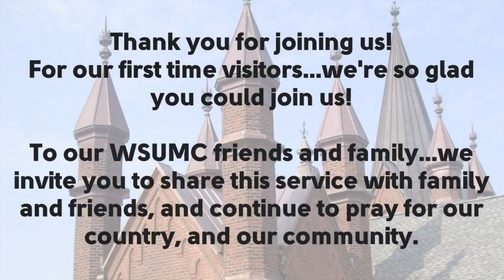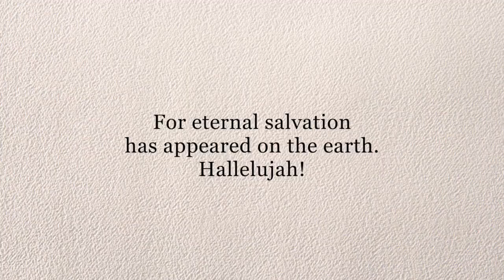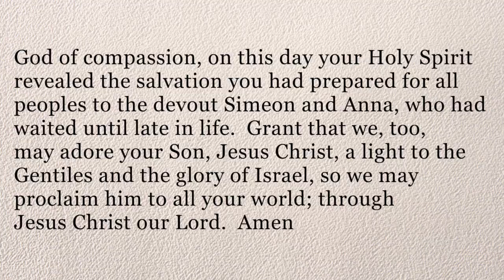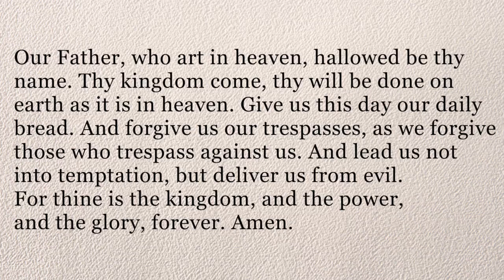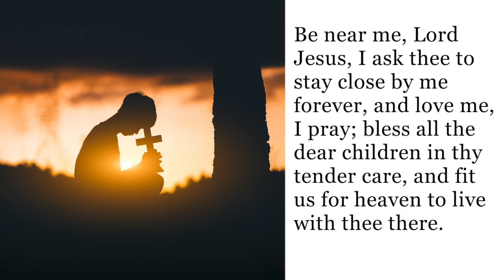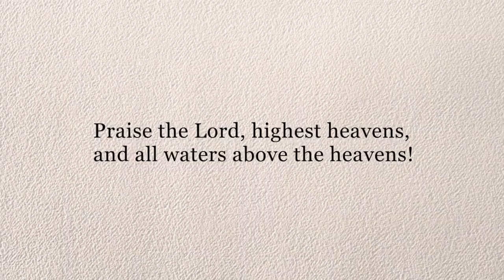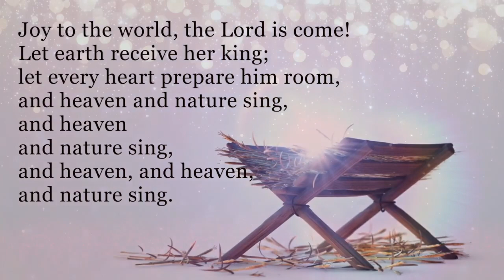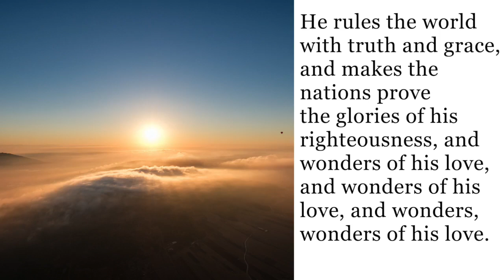December 27, 2020. Digital Service.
Washington St. UMC Service for Dec. 27, 2020. Pre-recorded. WSUMC, 1401 Washington St., Columbia, SC 29201. One License A-731720.